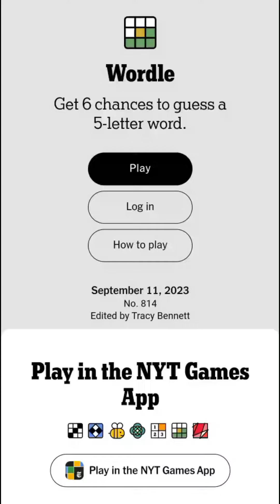Wordle September 11 2023 Today Answer